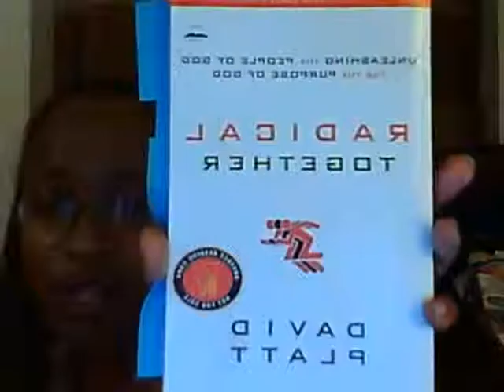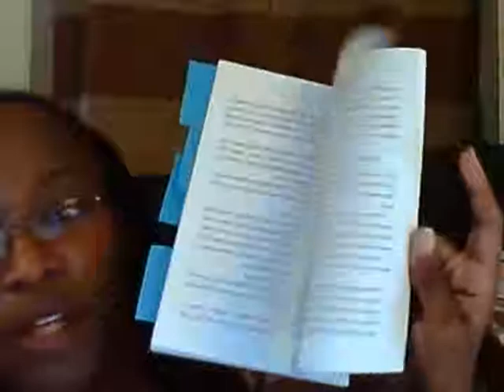Radical Together Unleashing People Purpose